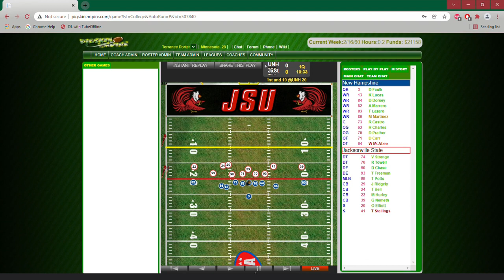Best JSU sack from each 2159 playoff game!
Check out JSU's best sack from each of their 4 games in the 2159 playoffs!